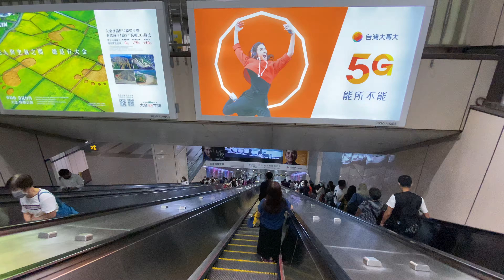台北捷運 忠孝復興站 文湖線轉乘板南線 電扶梯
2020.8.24 TRTC台北捷運 忠孝復興站 文湖線轉乘板南線 電扶梯